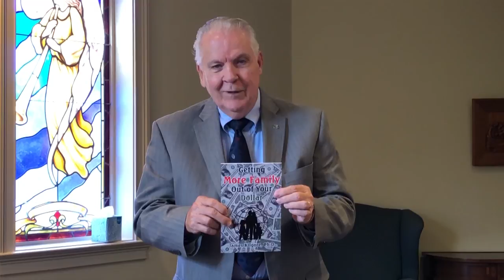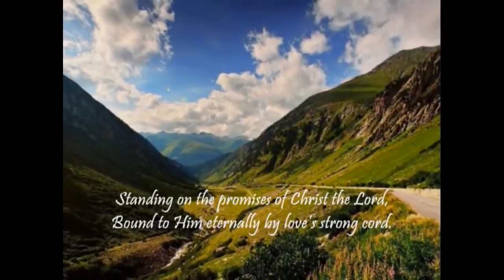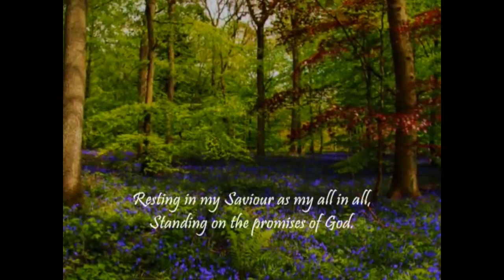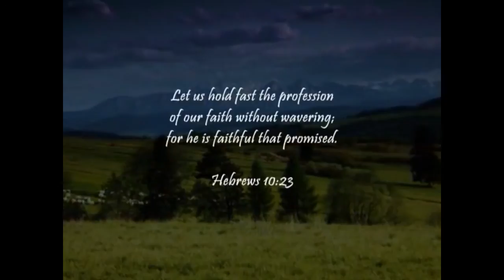God's Promises with Dr. James Kilgore